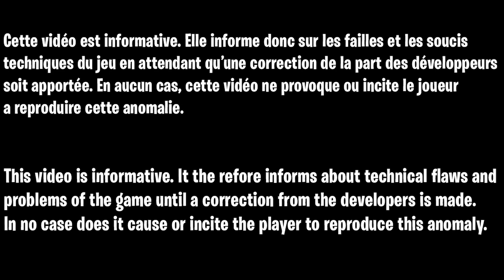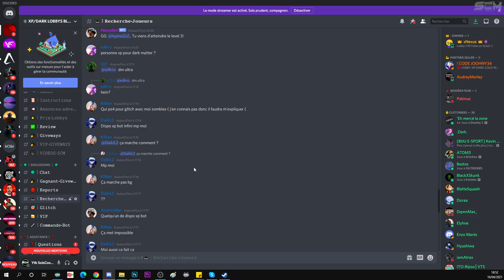GLITCH LOBBY POUR TOUTES LES PLATEFORME XBOX PC PLAYSTATION COLD WAR, LOBBY GLITCH DARK MATTER ULTRA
▬▬▬▬▬▬▬ • BIENVENUE 😍 • ▬▬▬▬▬▬▬

▬▬▬▬▬▬▬ • PARTENAIRES 💪 • ▬▬▬▬▬▬▬

👉StealthGamer:
"SOISCOOLMEC"
"STRIKESOISCOOL"

TikTok "SoisCoolMecYTB"
👻Snapchat "soiscoolmec"

.▬▬▬▬▬▬▬ • TOP DON 💰 • ▬▬▬▬▬▬▬

▬▬▬▬▬▬▬ • MUSIQUE OUTRO 🎵 • ▬▬▬▬▬▬▬